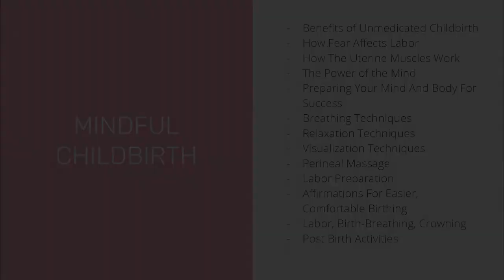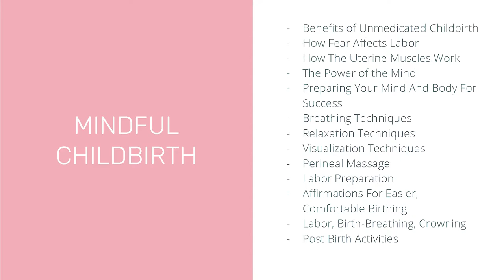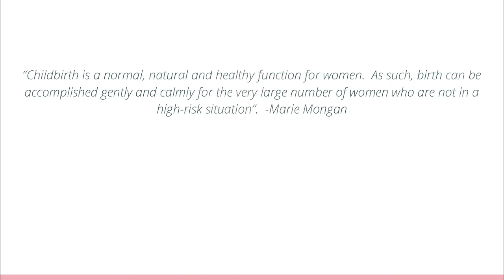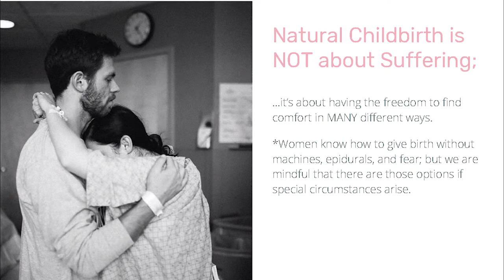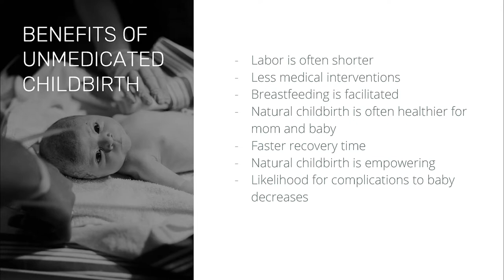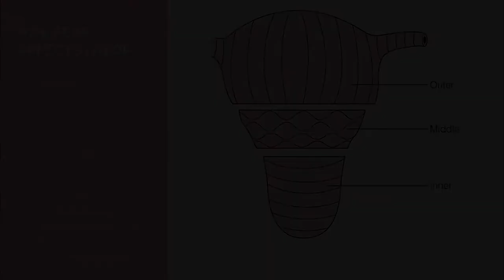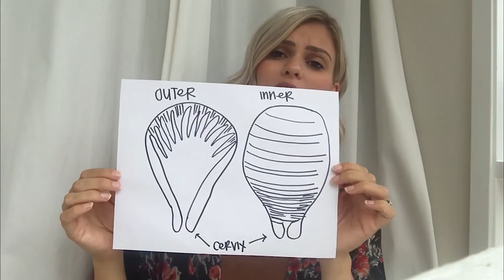Part 1 - Mindful Childbirth Course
A course designed to mentally and physically prepare mama for labor; focuses on natural pain management techniques with influence from the Mongan Method.